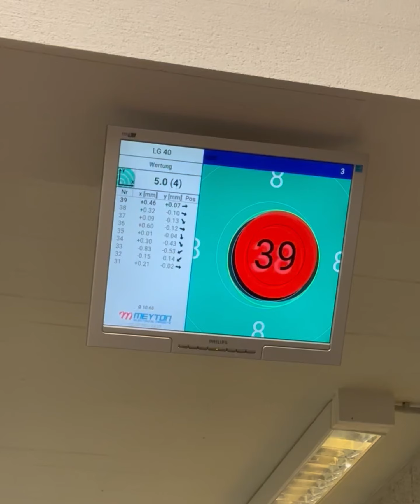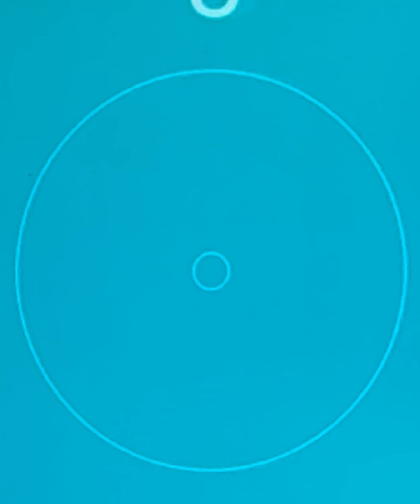🔵 Sitzendschiessen: Zielen, Auslösen und Munitionstest